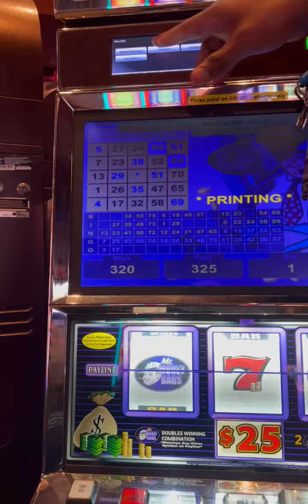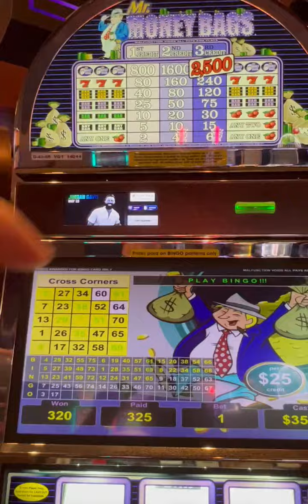Lunchtime Jackpot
Won a $8k lunchtime jackpot handpay got there at Noon, won at 12:26PM, left the casino at 12:53 PM and deposited my wins at 1:50 PM! One and done!